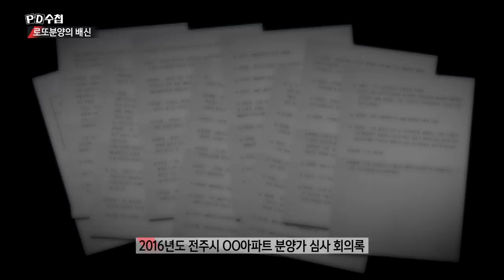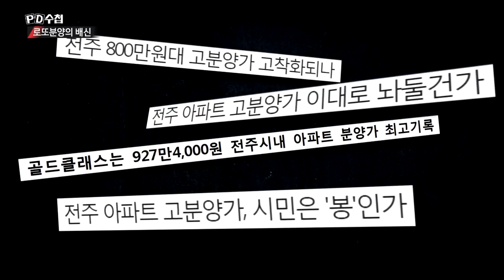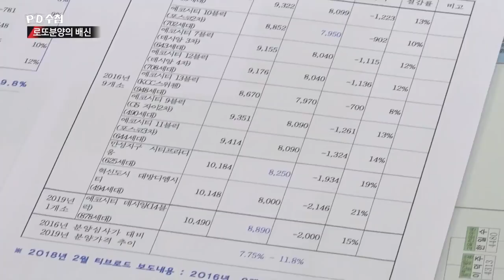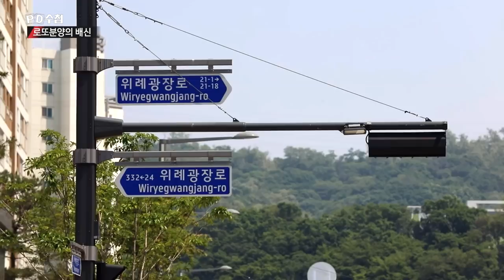5) 아파트 로또 분양? 사실은 개발업자의 로또! - PD수첩 '로또분양의 배신' (6월4일 화 방송 중)